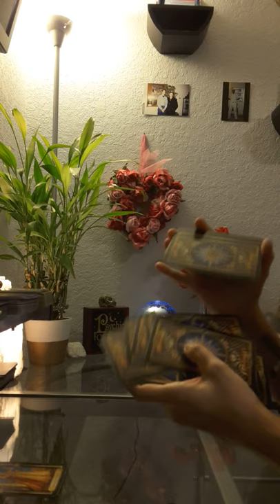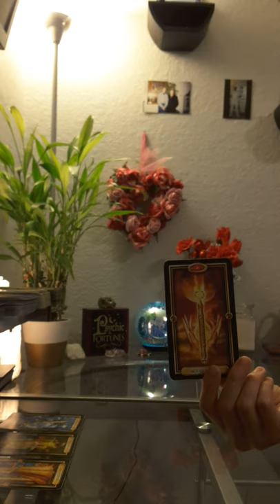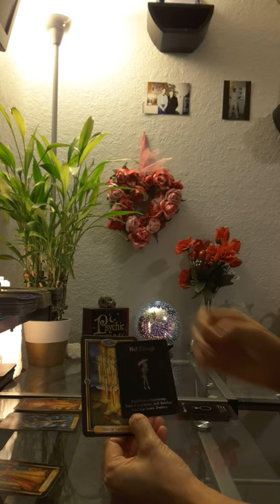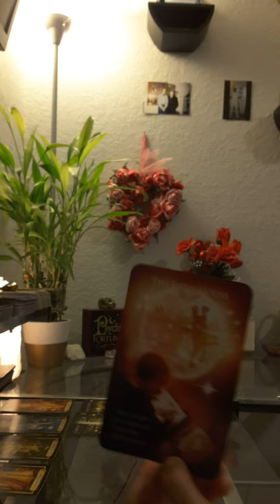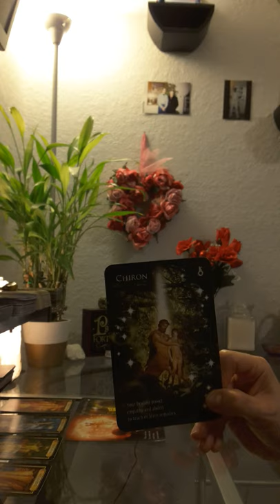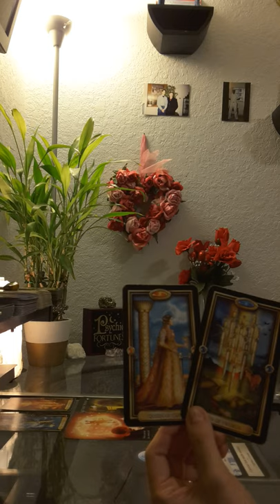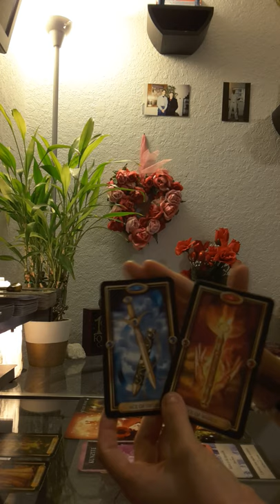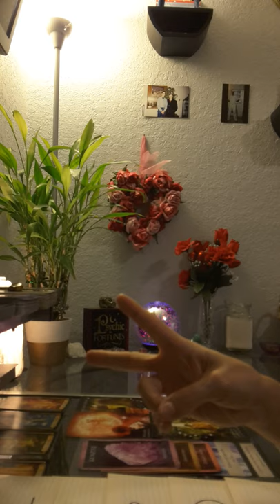Cancer Love Tarot Reading 😢 You're sad now but 💘 is about to take you by storm 💍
If you would like to schedule a private reading or spell work, go to my for more details.

Zelle: My email
(to buy and ship internationally)